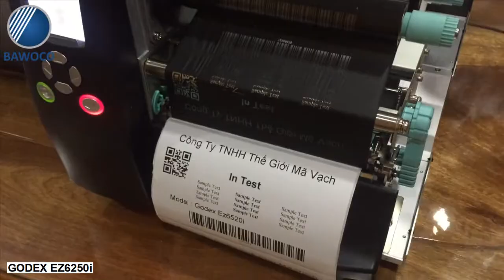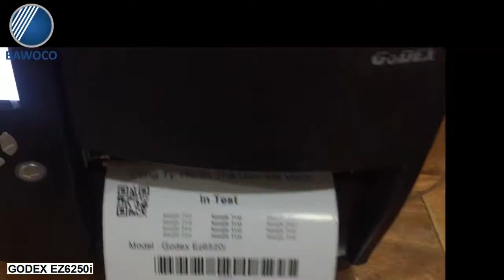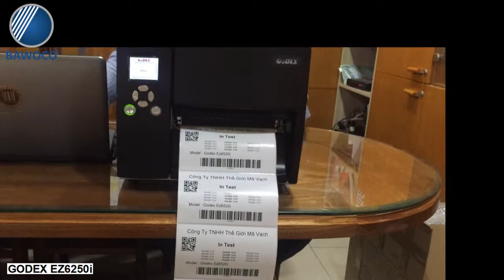Máy in mã vạch GoDEX EZ6250i - Giới thiệu và Demo | Công Ty Thế Giới Mã Vạch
+ Máy in mã vạch công nghiệp GoDEX EZ6250i là thiết bị thuộc dòng máy in tem nhãn công nghiệp sở hữu độ rộng đầu in lên đến 6 inch cho phép người dùng in ấn nhiều kích thước tem nhãn khác nhau từ lớn đến nhỏ đáp ứng cho nhu cầu sử dụng đa dạng. Thêm vào đó, chiếc máy in mã vạch này còn có cấu tạo lớp vỏ ngoài bằng kim loại bền chắc, bảo vệ tốt thiết bị bên trong, gia tăng tuổi thọ cho máy.
+ Khám phá thông tin chi tiết về máy in mã vạch GoDEX EZ6250i
Tìm hiểu thêm video về những sản phẩm máy in mã vạch chính hãng, chất lượng khác: